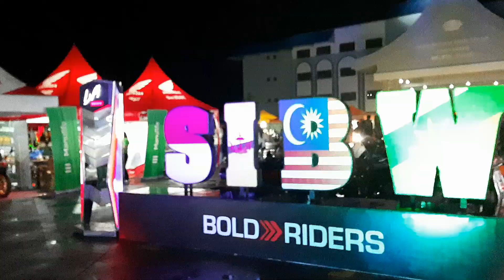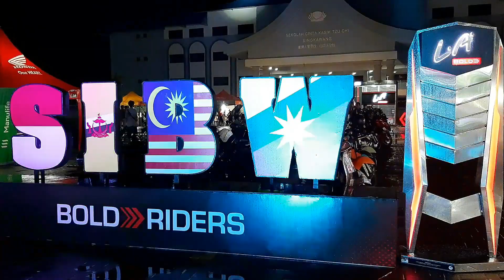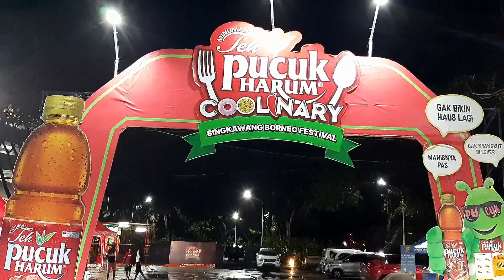Singkawang International Bike Week Singkawang Borneo Festival 2022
Singkawang International Bike Week Singkawang Borneo Festival 2022 keseruan acaranya dan keren, yuk tontonin terus videonya
dan terima kasih yang sudah mendukung chanel saya... reza singkawang